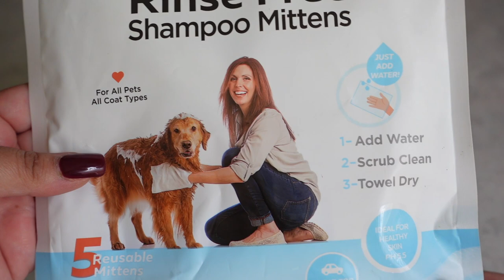Como aseo a mis 6 perros cada dia /Golden Retriever/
Hola : En este video te mostrare que productos y cual es la rutina de limpieza de mis 6 perritos Golden Retriever , ademas podrás conocer mas ellos en cada video . Espero te guste y sea de utilidad este video si tienes alguna pregunta dejame en los comentarios . aqui pondre los links de los productos  que compre en amazon:
. Limpiador de patas en espuma
. Vasito limpiador. de patas
. Limpiador de dientes y sarro .
Dias con lluvia o si tu perro no se puede bañar te recomiendo este :
mitones limpiadores con champu , sin enguaje